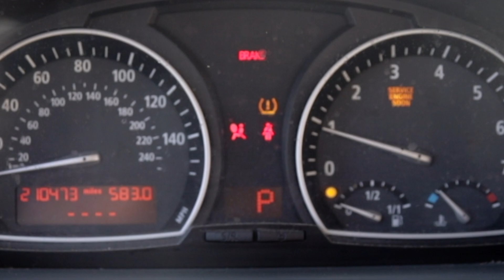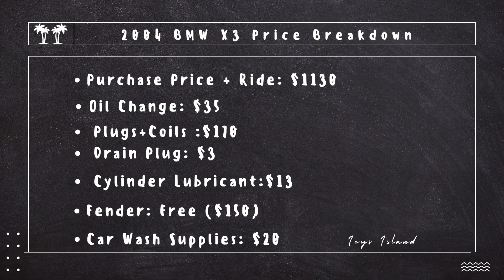I Made $1200 Flipping This Smoking BMW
In today’s video I’ll be showing you guys how I made over $1200 fixing and flipping this 2004 BMW X3. If you’re interested in any tools used in today’s video, the links to each product will be down below.

▼ Interested in any tools or parts? Check out the links below ▼
Tool Set

Ensemble by gbry.svg
Closing Time by Tokyo Music Walker   / user-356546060
Where Do We Go by Tokyo Music Walker   / user-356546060